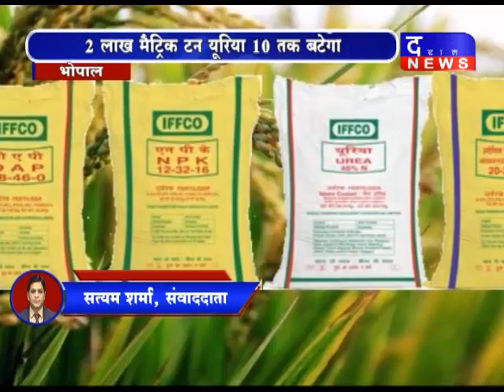3 December 7 PM Bulletin DAKHAL NEWS//